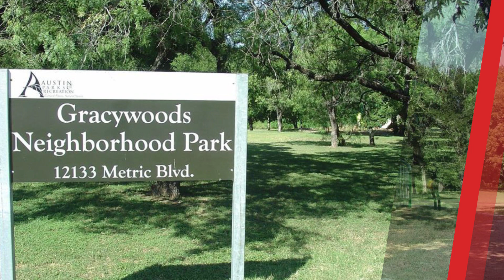11808 Carshalton Drive Austin, Texas 78758 | Realm Real Estate Professionals | Search Homes for Sale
Check out the full landing page for this listing

AUSTIN: Nestled in sought-after Gracywoods. Spacious 1-story 1960sf home is larger than most. Recent beautiful METAL Roof + HVAC + Ducts + Water Heater enhance this Home & are Big Ticket investments the next owner will benefit from. List price reflects the next owner may make the interior reflect their taste with paint & flooring. Note the large foyer, formal dining, wet bar, large den that accommodates 2 sitting areas, WB Fireplace, GRANITE counters, BOSCH DWasher, inside utility, expanded back patio w/ cover, mature landscaping, GREEN House, Shed, 3-sided BRICK. Love PECANS? Backyard trees produce huge nuts for yummy pies! About 2 miles away, The Domain is one of the Hot Spots of Austin featuring shopping, restaurants, residential, & employment opportunities! Enjoy walking paths, nearby greenbelts & parks. Make this lovely home yours. Zoned to acclaimed Pflugerville ISD.